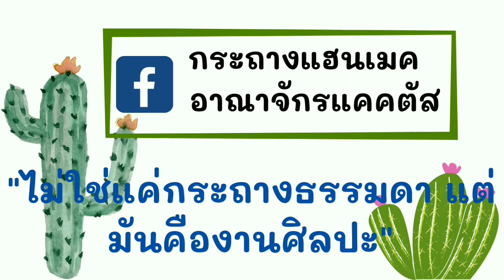หน่วยรักษาความปลอดภัย รัสเซีย-จีน ถึงไทยแล้ว